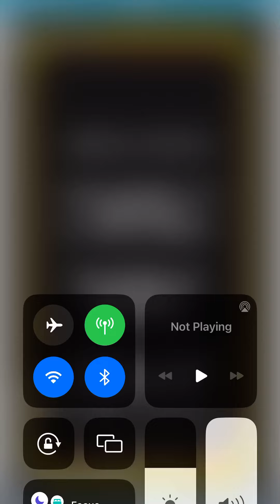Back to the Future Season17 episode 9